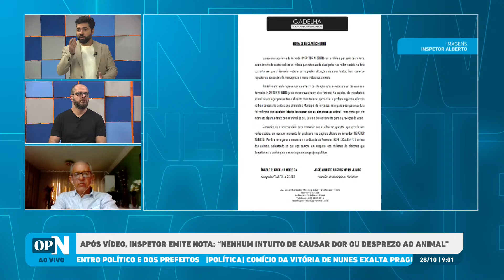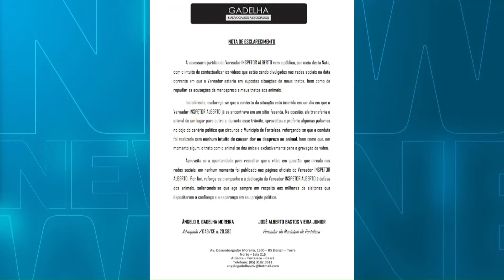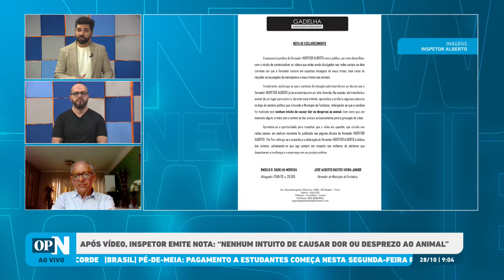Após vídeo, Inspetor Alberto diz que não quis causar "dor ou desprezo" a animal l O POVO NEWS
Evandro Leitão (PT) foi eleito prefeito de Fortaleza para o período de 2025 a 2028. Ele substituirá o prefeito José Sarto (PDT), que não se reelegeu. Esta foi uma das eleições mais apertadas da história de Fortaleza desde 1988.

O programa O POVO News 1º edição realiza nesta segunda-feira, 28, sua 84ª edição no Youtube, O POVO+, Facebook, Twitter e TikTok. Com apresentação do jornalista Ítalo Coriolano, a edição aborda as principais notícias do dia.